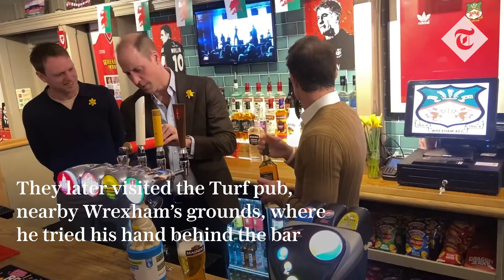Prince William downs a shot on a visit to Wrexham AFC club for St David’s Day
The Prince of Wales has downed a shot of whiskey with the Wrexham AFC club co-owner and chairman during a visit to Wales on St David’s Day.
Prince William, 41, was pictured drinking what appeared to be a shot of Four Walls Whiskey with actor Rob McElhenney in The Turf pub next to the Wrexham football club on Friday.
His visit to Wales comes after he pulled out of the memorial service for his late godfather, King Constantine of Greece, on Tuesday at the last minute citing personal reasons.